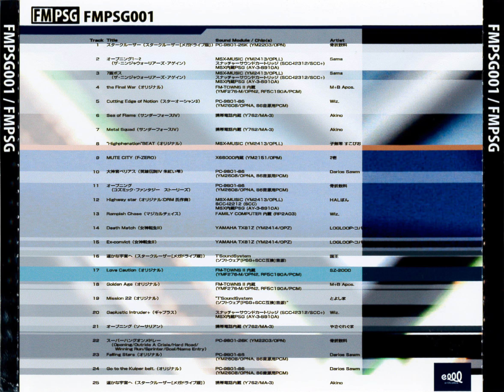FMPSG001—03—7 Faces Boss (The Ninja Warriors Again) —Sama